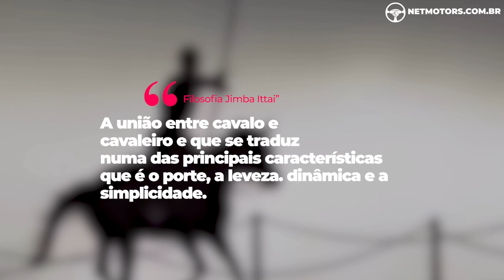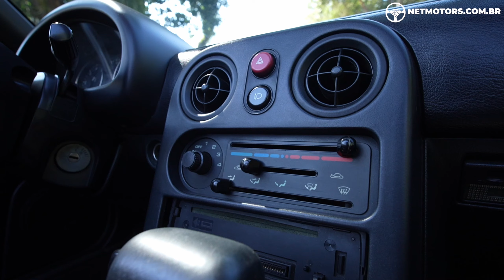MAZDA MIATA, O ROADSTER DOS ANOS 90 COM LEGIAO DE FÃNS, CONHEÇA ESSE CLASSICO!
In this video, we'll take a look at Mazda's legendary Miata, which has been a driving force in car culture for over two decades.

Known for its sleek design and versatile engine options, the Miata has become a classic among roadsters. In this video, we'll take a look at this iconic car and explore its history and popularity. Check it out to learn more about this legendary vehicle!